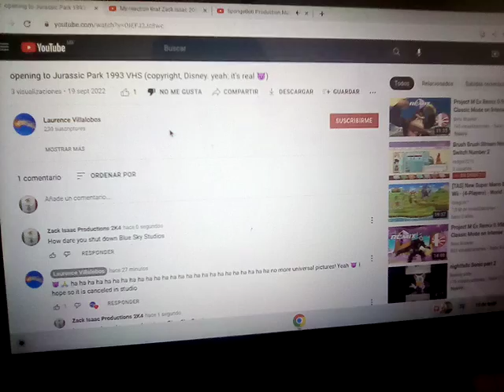My reaction Laurence Villalobos made fake opening Jurassic Park made by Disney (no is Universal 😡😡😠)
Why, WHY??? (crying) 😭